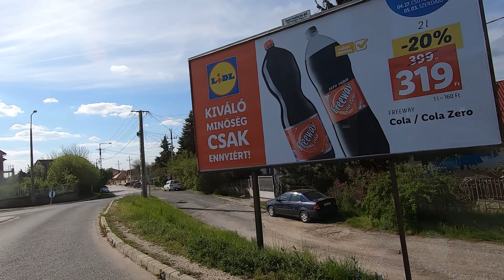Esztergom 11-es járat; Vasútállomás - Lázár Vilmos út - Sziget - Bánomi lakótelep - Vasútállomás